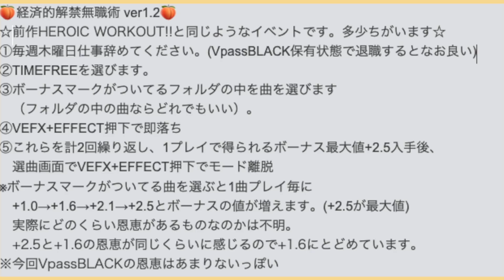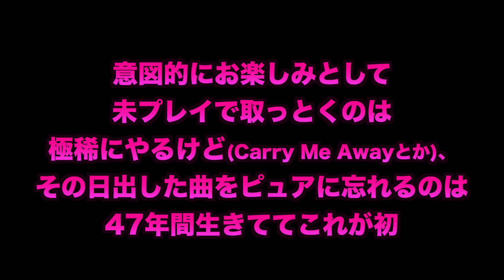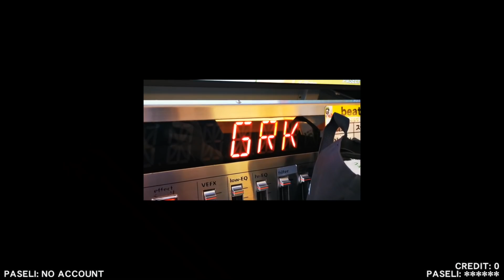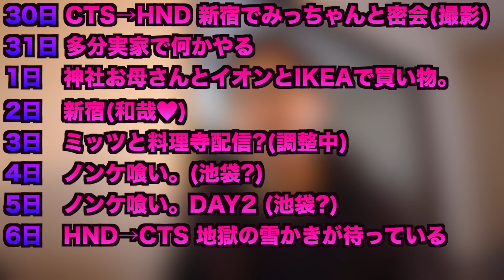派遣社員の願い ( 閠槞彁の願い / 召しませ!BISTROVER① )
※9分55秒のところテロップ消えてましたごめんなさい。本当は曲名が入るはずでした

2020.12/24(木)朝7時より開始 「召しませ! BISTROVER①」

2020.12/24(木)朝10時より開始 「武装神姫☓BEMANI 稼働記念キャンペーン」

00:00 本日の動画終了
00:15 メリクリ☆
00:37 さなのおうた。
01:10 ☆11 [UK HARDCORE /120BPM] Hommarju - Crazy Jackpot
01:50 イベント、すたーと。
03:00 ASまらで攻略!! 召しませ BISTROVER
08:20 ☆10 [DANCE POP / 108BPM] パソコン音楽クラブ - Explorer feat.ぷにぷに電機
09:20 ☆11 [BALKANIC ROCK / 171BPM] BST "Akhuta Works" feat.mami - 乱膳の舞姫
09:50 ☆10 [ROCK/BPM184] BST "あさき隊" - ここからよろしく大作戦143
10:40 ☆12 [NU-NRG / 161BPM] REMO-CON - Viridian
12:50 イベント後半、すたーと。
13:40 ASまらで攻略!! 召しませ BISTROVER②
16:40 長かった…
17:05 コングラッチュレーション
17:30 ☆12 [DARKSTEP /BPM180] DJ TECHNORCH & Roughsketch - 閠槞彁の願い
20:40 メリクリ☆
21:20 はけん社員の願い
22:25 帰国します
23:50 伝説の儀式を再現

💛 たまにはほし12から離れてゆたふぉ神社さんのDJでも聞いてみよう
💚ゆたふぉさんの音楽的趣味がわかるspotifyプレイリスト